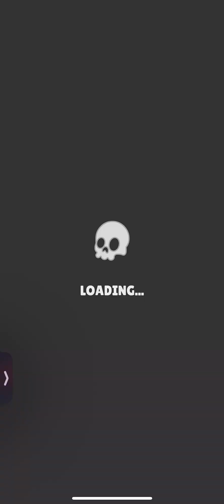Let the Warriors come in